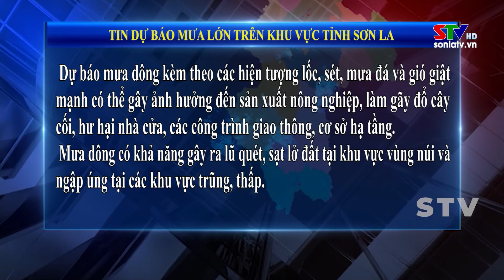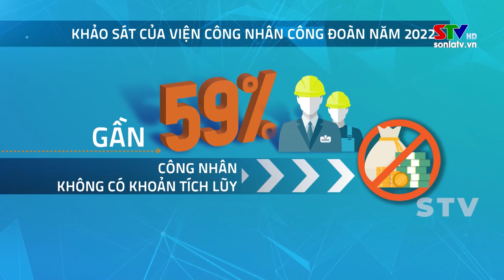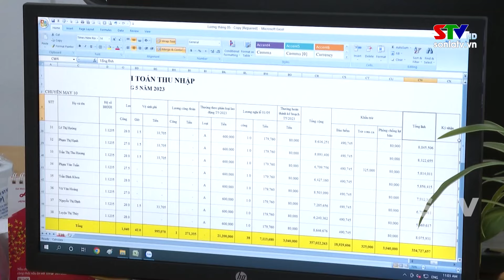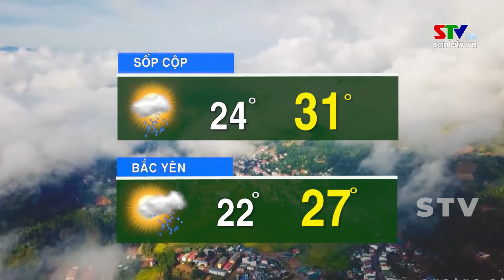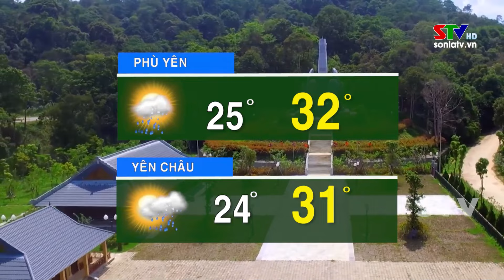Thời sự truyền hình tối ngày 07/8/2023